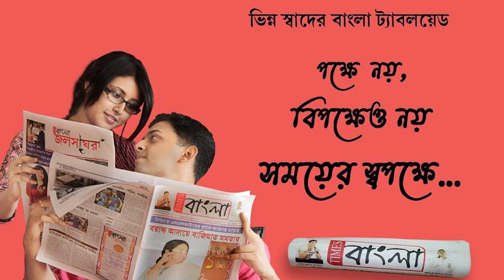“মদ দোকান-বার-রেষ্টুরেন্ট-পার্লারে করোনা নেই, শুধু স্কুলেই করোনা ঘুরছে” কটুক্তি শুভেন্দু অধিকারীর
“মদ দোকান-বার-রেষ্টুরেন্ট-পার্লারে করোনা নেই, শুধু স্কুলেই করোনা ঘুরছে”রাজ্যসরকারের উদ্দেশ্যে কটুক্তি শুভেন্দু অধিকারীর